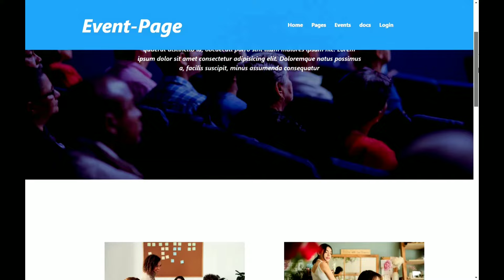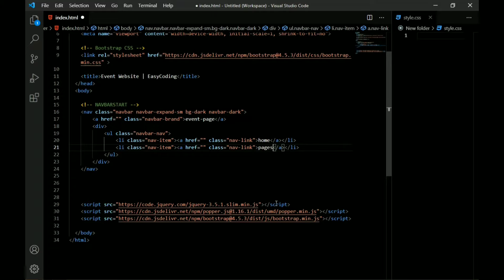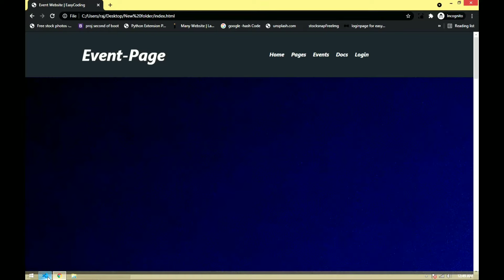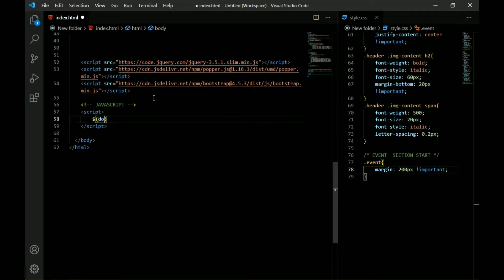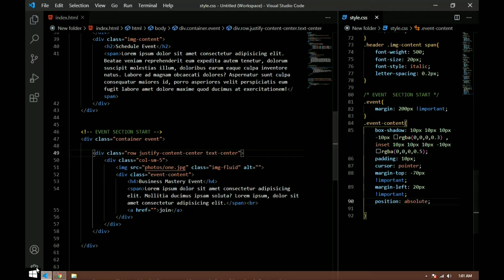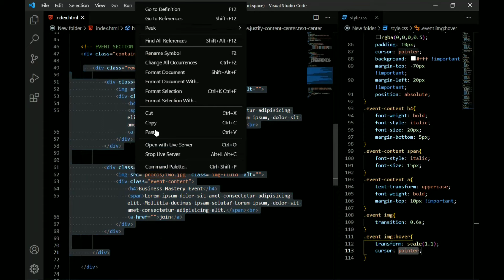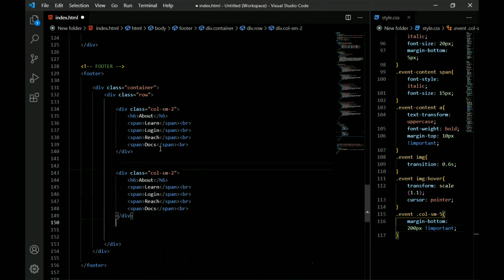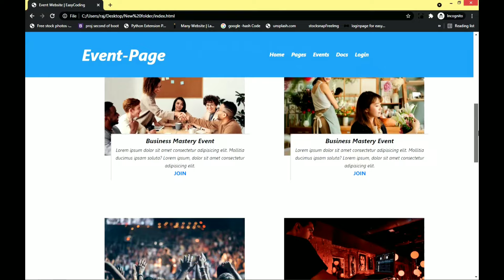Event Management Full Website Using HTML,CSS And Bootstrap | Easy Coding Tutorial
easy coding tutorial these videos are for only educational purpose not for any other or criminal ofference

dawn Alone
Music Link
easycodingtutorial easycodingtutorial ❤️ If You Have Any Problem or Query or you think that our content contain some copyright items that belongs to you or your organization then let us know